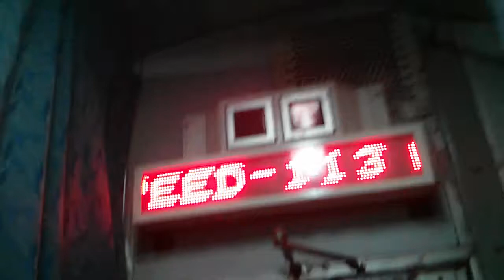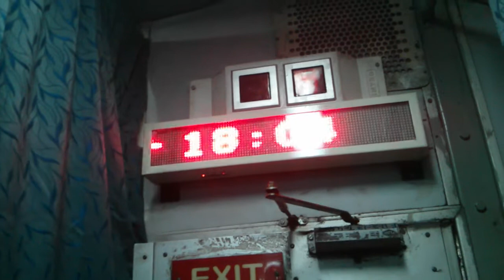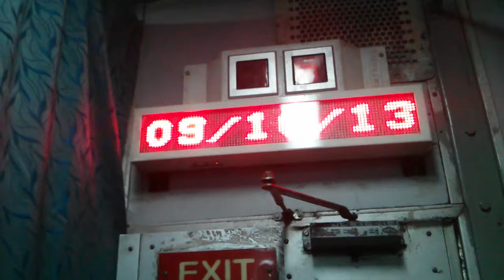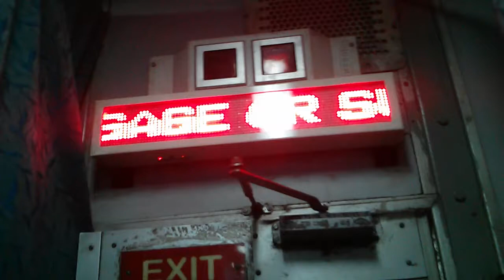12302 HWH Rajdhani Accelerating: in-coach LED display board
Acceleration of the 12302 Down HWH Rajdhani as captured by the in-coach LED display board.